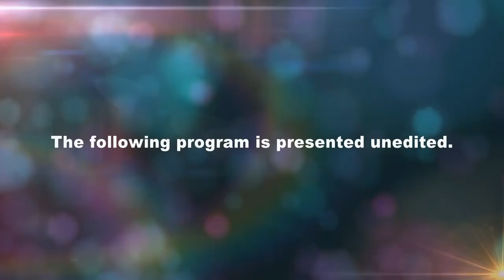Brookfield Advisory Committee, March 30, 2017